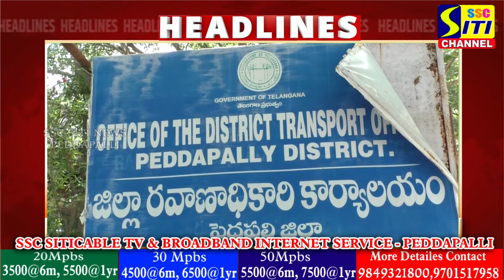SITINEWS HEADLINES II 07-07-2024